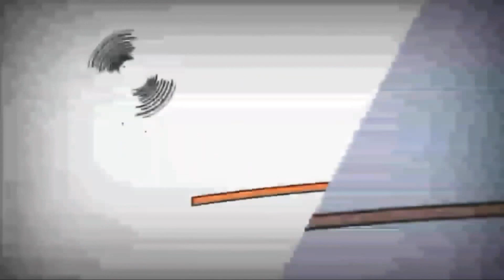March 24, 2022